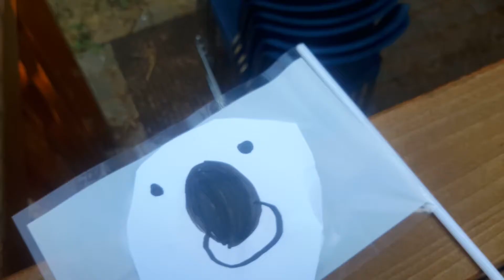Vote king Grabo